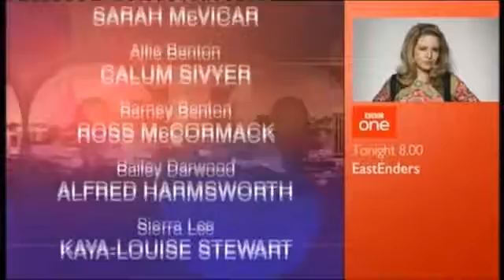BBC Doctors Bad Influence (27th February 2015)